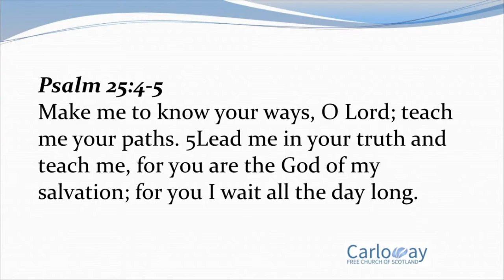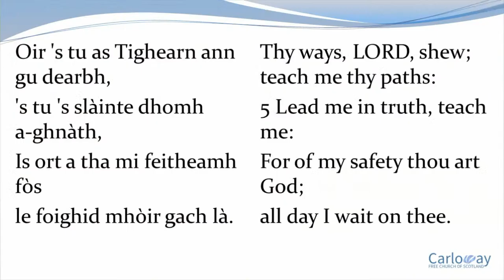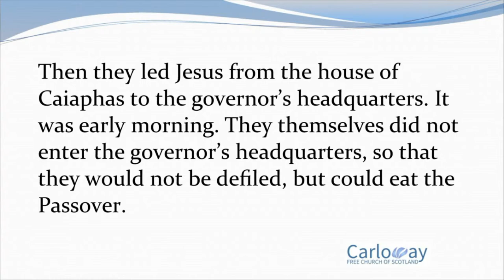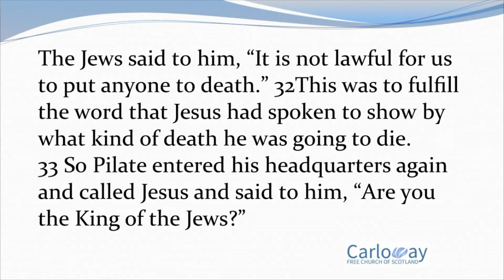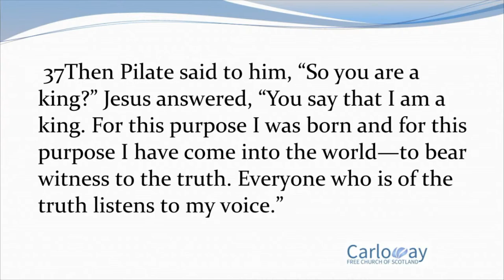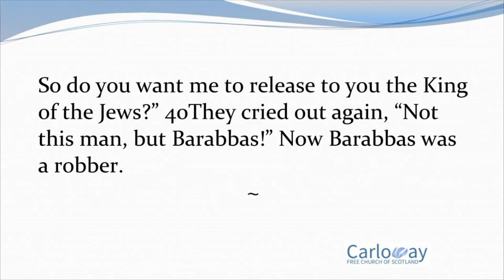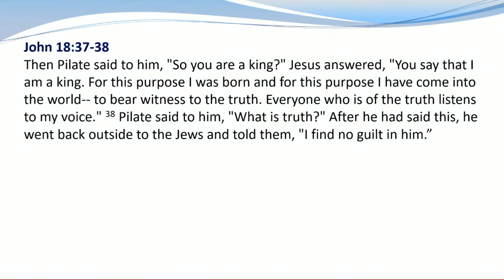What Is Truth? John 18:37-38. Rev. Thomas Davis. 24/03/2024. Morning Service.